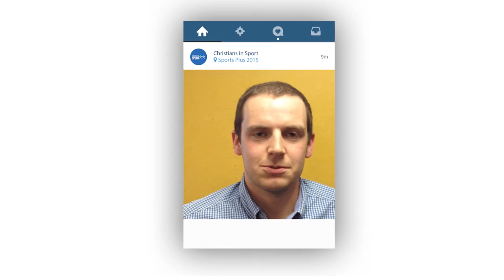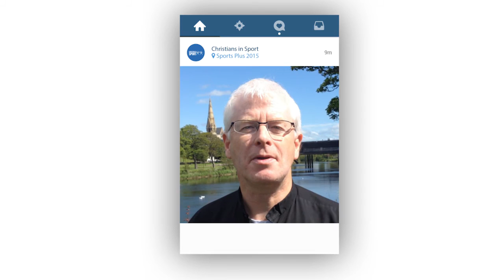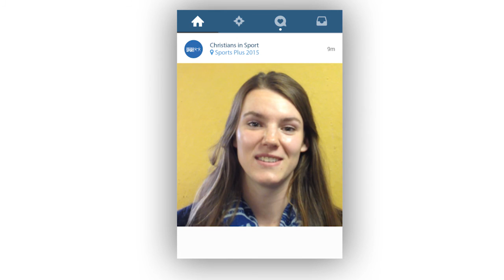Is it worth following Jesus? / Sports Plus 2015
A voxpop created for Sports Plus 2015 asking Christians why they think it's worth following Jesus.